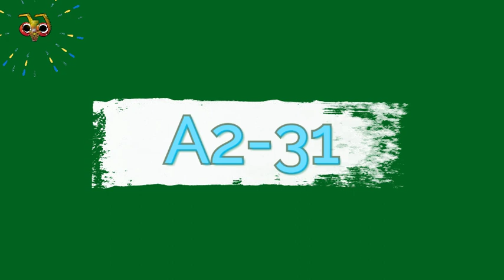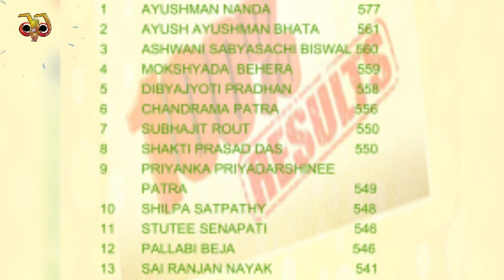Matric Result 2020#SSVM,Ghodabazar,puri